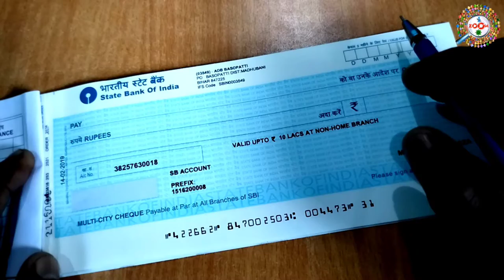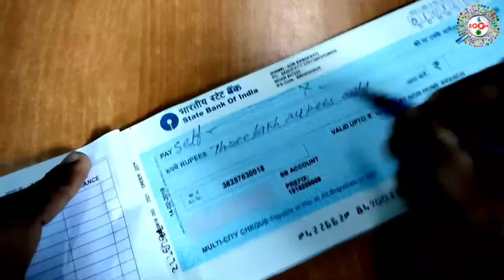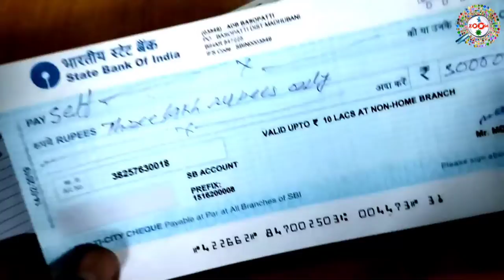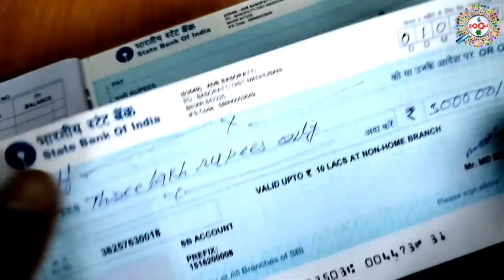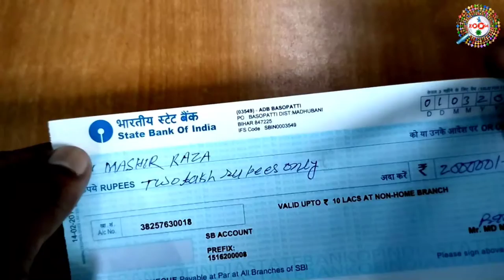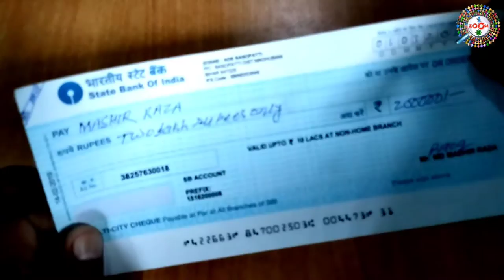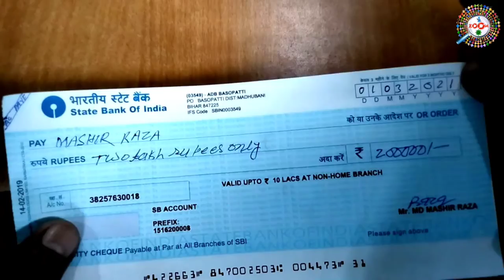How to Fill Cheque - What is Cancelled Cheque? | चेक कैसे भरते है - कैंसिल चेक क्यो लिया जाता है?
is video me app janege ki cheque kaise bharte hai, cancel cheque kya hota hai cancil cheque kaise bnate hai aur cancel cheque kyu liya jata hai.

Cheque is the standard spelling in British English, where is has been used since the earlier 19th century - but only for check in the financeial sense.

A cheque, or check,is a document that orders a bank to pay a specific amount of money from a peron's account to the person in whose name the cheque has been issued. The person writing the cheque, know as the deawer, has a transation banking account where their money is head.

A cancelled chwque is my cheque has been crossed with two lines and the word "cancelled" is written across. It's a proof that the individual maintains an account with the bank...The reson why you are asked to cancel the cheque is to make sure that it is not misused in any manner.

To cancel a cheque leaf, all you need to do is draw two parallel lines across the cheque and write 'Cancelled' in between the two lines. A cancelled cheque doesn't require your signature. It give details such as account number, account holder's name MICR code,name and branch address of the bank